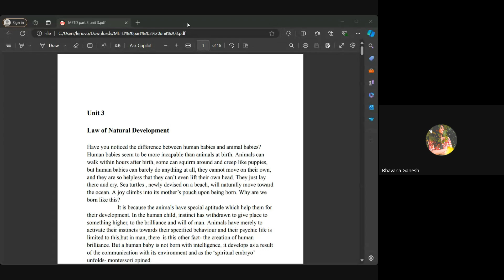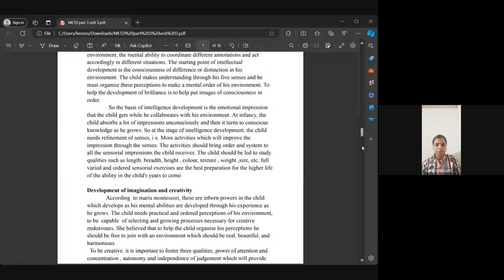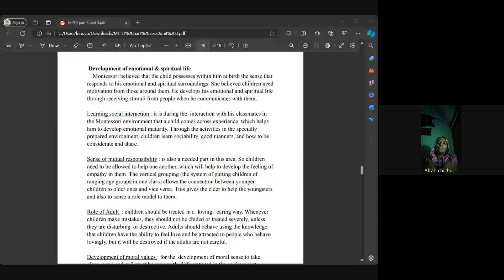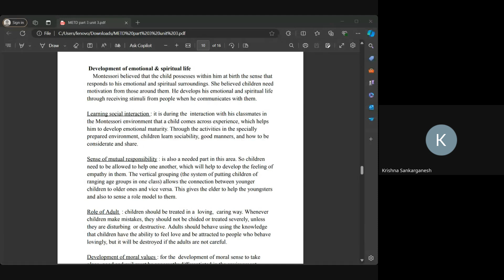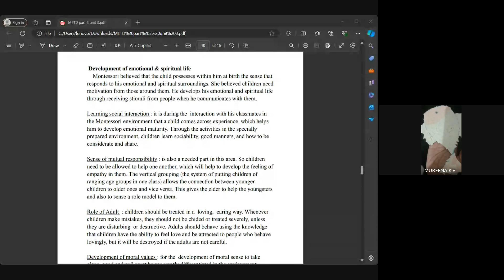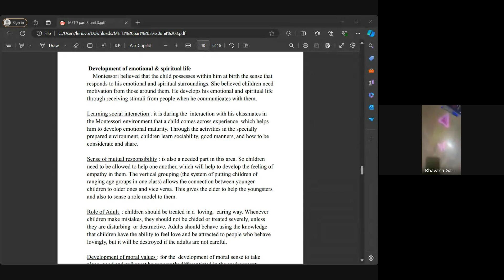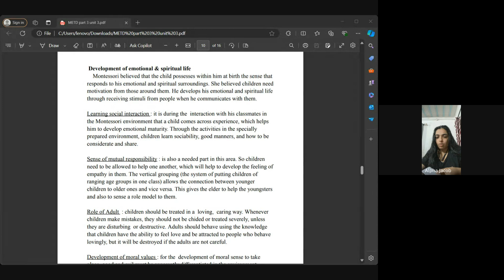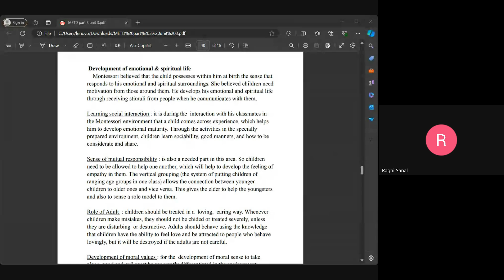MT February Saranya Teacher Live Class Record 25 06 2024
SMART SHREE LIVE CLASS RECORD